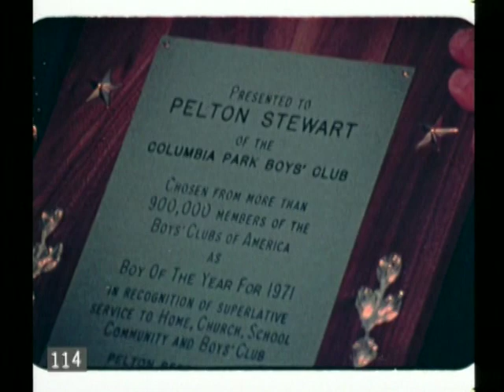Forrest Gump Behind the Scenes - Nixon